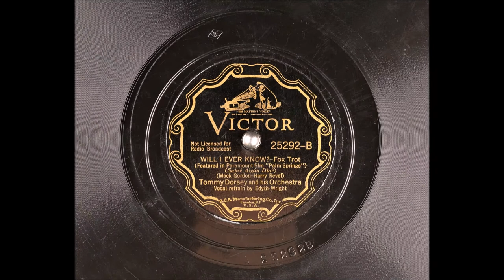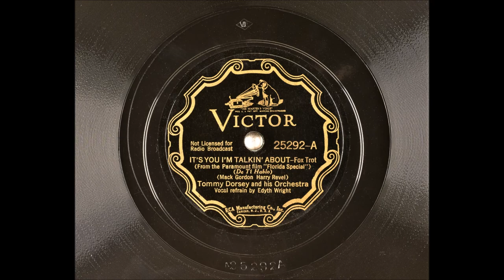Will I Ever Know - Tommy Dorsey - Edythe Wright - 1936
Will I Ever Know
From the Paramount film "Palm Springs"
Foxtrot

Vocals: Edythe Wright
Writers: Harry Revel, Mack Gordon

Instrumentation: 3 Trumpets, 3 Trombones, 1 Clarinet, 4 Saxophones, Piano, Guitar, String Bass and Drums
Max Kaminsky (Trumpet)
Sam S. Kolnick (Trumpet)
Joe Bauer (Trumpet)
Ben Pickering (Trombone)
Walter Mercurio (Trombone)
Joe Dixon (Clarinet, Alto Sax)
Fred Stulce (Alto Sax)
Clyde Rounds (Alto & Tenor Sax)
Sid Block (Tenor Sax)
Dick Jones (Piano)
William Schaffer (Guitar)

Catalog Number: Victor 25292-B
Matrix Number:  BS-99920 (Take 1, 10", 78 RPM)
Place and Take Date: New York NY, RCA Studio 3, 155 East 24th Street, 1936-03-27
The recording on the other side of this disc: It's You I'm Talkin' About